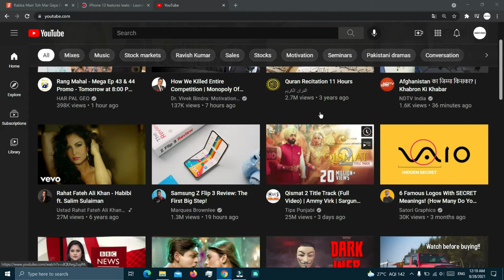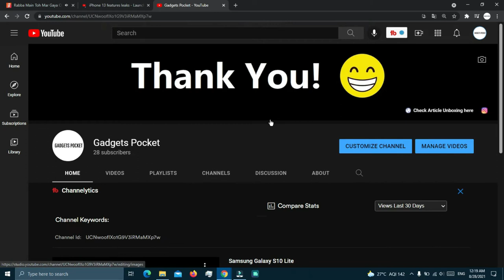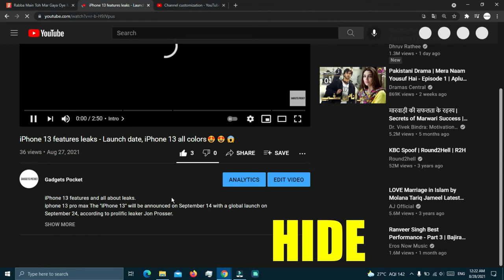How to hide subscribers on youtube 2022 (Hindi) - Youtube subscribers hide kaise kare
In this video we’ll walk you through How to hide subscribers in youtube or how to hide subscribers in youtube studio and Also you can do how to hide subscribers in youtube in mobile or how to hide subscribers in youtube

Chapters:
0:00 An Intro
0:30 Let's Start
1:07 Channel Customization